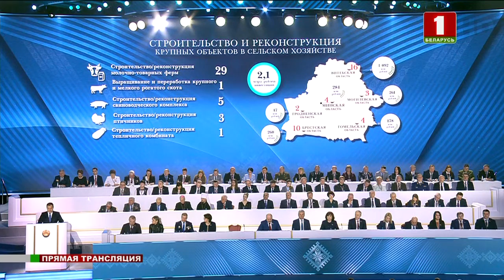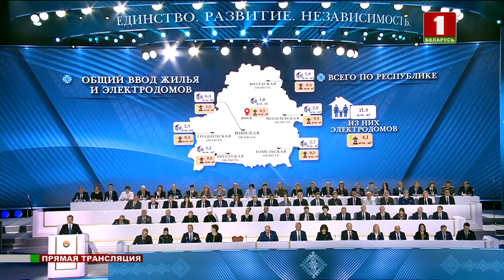Лукашенко и предложения делегатов | Всебелорусское народное собрание | День второй|ПРЯМАЯ ТРАНСЛЯЦИЯ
VI Всебелорусское народное собрание. Прямая трансляция:  12 февраля 2021 года. Начало в 10:00

VI Всебелорусское народное собрание проходит в Минске 11-12 февраля. Всебелорусское народное собрание – народный форум, во время которого обсуждаются основные вопросы развития белорусского государства. Это демократический институт активизации общественного мнения и одна из важнейших форм народовластия в Республике Беларусь.

Президент Беларуси Александр Лукашенко принимает участие в форуме. Диалог собрал 2 700 человек, среди которых 2 400 делегатов,  а также приглашенные  гости и иностранные делегации. На форуме прозвучали инициативы и предложения делегатов.